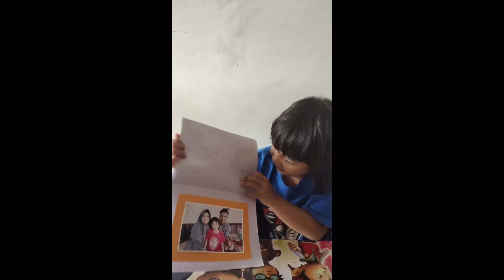membingkai foto keluarga